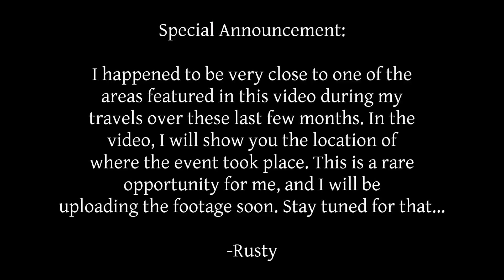Rusty's Autumn Special: A Collection of Strange Wilderness Stories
Here's a collection of strange and downright unsettling stories submitted by our listeners. "Running Waters" by Audionautix

Rusty West
September 2018